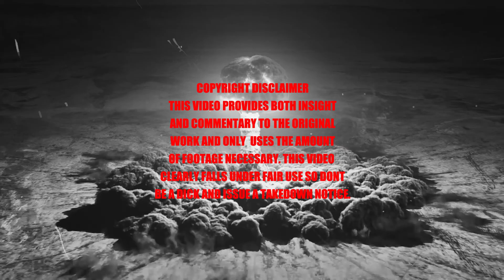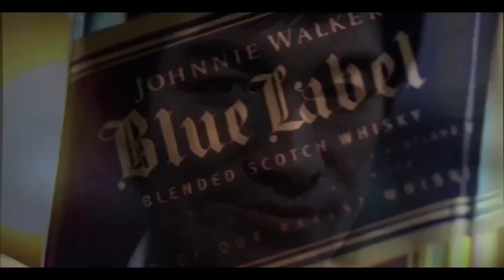Antiviral Explained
Stan Charm.